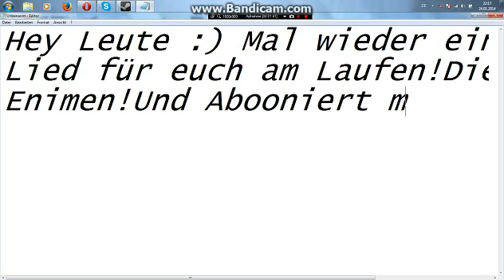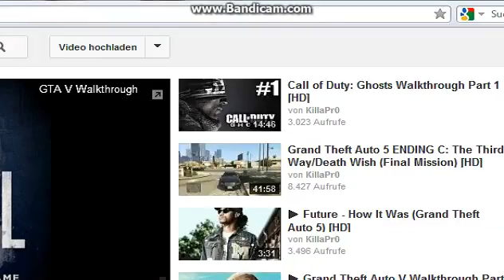Akinator-LoL-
Das Spiel ist schon Echt Cool aber auch Ürgend wie LoL =D
Es Liegt manchmal Falsch